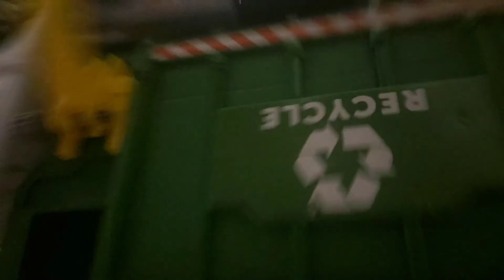Toys play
Hdhdhdhr